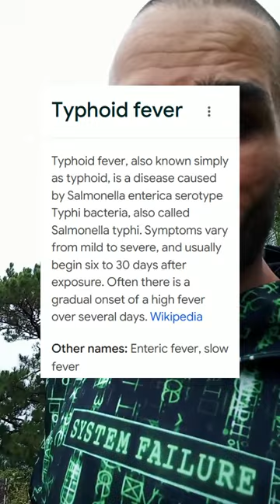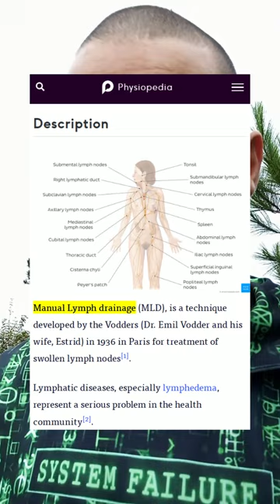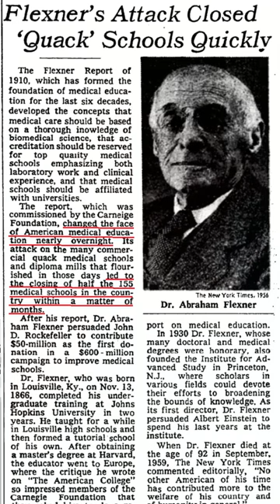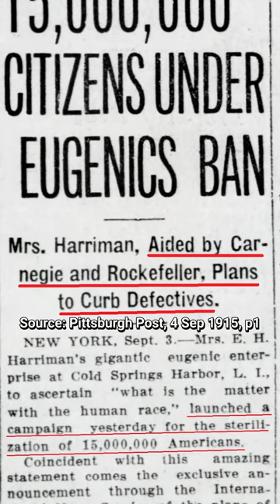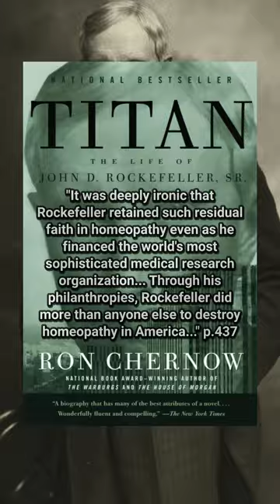Never Surrender | Update on my Health & Life in General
I was hospitalized with typhoid recently 😑

Prior to that though, my health was actually making excellent progress which despite the bullshit has left me feeling optimistic.

In fact, for the first time since my health scare in 2019 -- when my liver had an allergic reaction to an antibiotic called Augmentin which very literally nearly killed me and then gave rise to a potentially life threatening autoimmune disorder -- I began to physically train and also slowly recover the massive amount of weight I lost back then.

I was feeling very encouraged and hopeful, not just because of me finally being able to physically train and push myself without any adverse reactions, but also because my symptoms overall improved in an unprecedented game changing way.

But then I got extremely sick with this typhoid bullshit, lost a bunch of weight, had to take antibiotics which left me remarkably weak, and I also had some previous symptoms return.

Of course, this has been very discouraging for obvious reasons. But fortunately, my optimism and eternal disobedience towards hopelessness has proved to be much stronger🖕

My friends, family and supporters have also been so amazingly encouraging and supportive during this crazy journey that you've undeniably helped me get through these challenging times! ❤️

This is a long overdue update from the mountain ✅